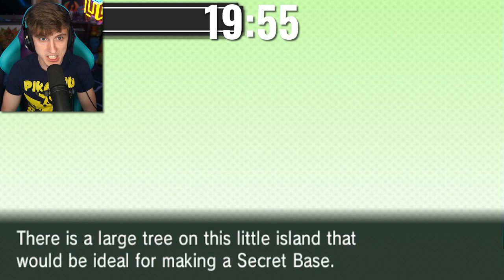20 Minutes to Find Mega Pokémon... Then We Battle!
20 Minutes to Find Wild Mega Pokemon... Then We Battle!